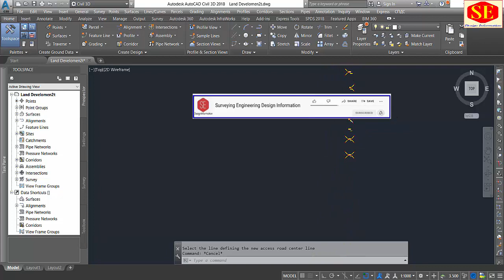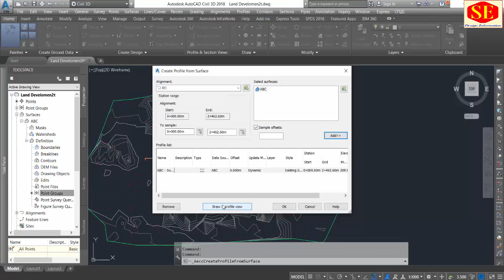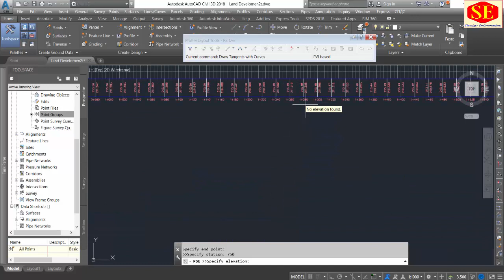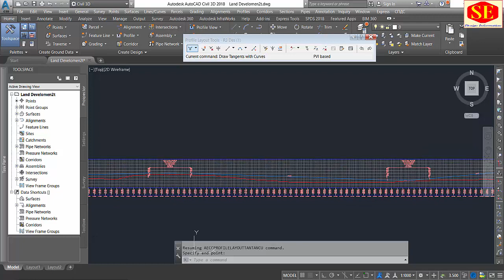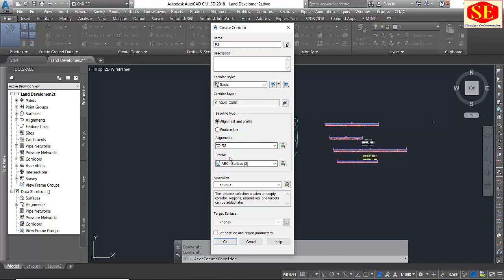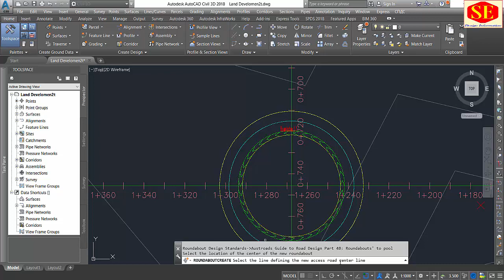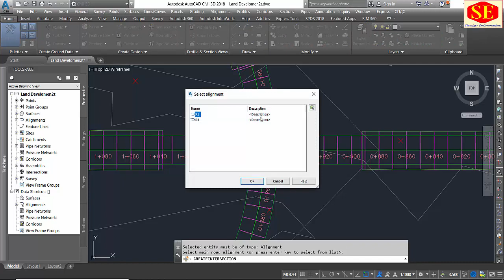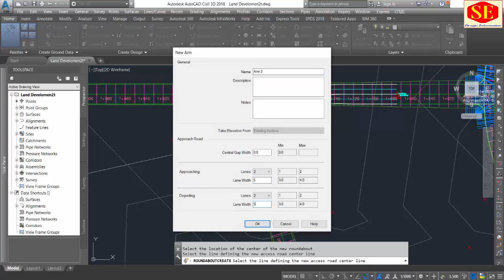How to Create Multiple Alignment Adjust Intersection Elevations & Roundabout & Intersection Civil3D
This Video Complete Working of Land Development Projects Multiple Road Alignment Profiles And Insert Roundabout in  Corridor Alignment . How to set Profile Elevations in Intersections
How to Set Profile Elevation in Intersections
Roundabout Profile Setting
Roundabout & Intersection in Civil 3D